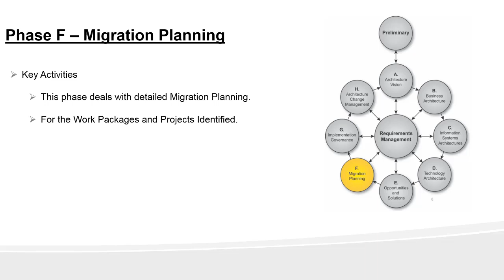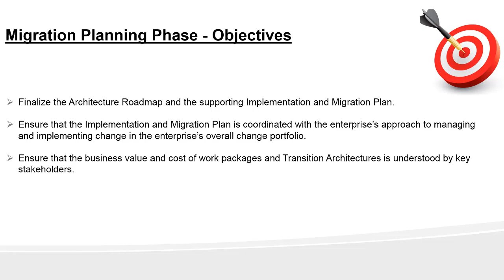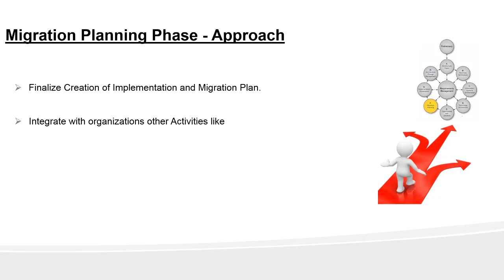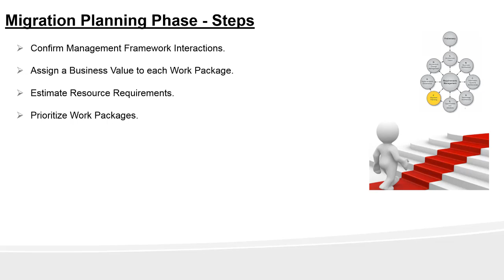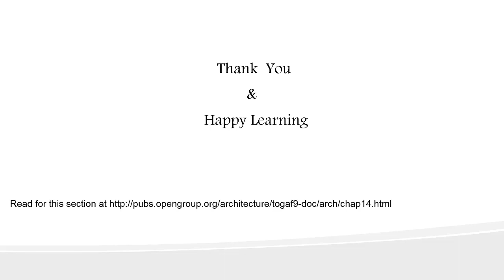Day 8- Enterprise Architecture certification Preparation - Phase F: Migration Planning (ADM)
This video is about Day 8 for TOGAF certification preparation This lecture gives you an overview of Migration Planning

Welcome to the Best Selling TOGAF® Part 1 certification exam preparation course.

This is a complete TOGAF 9.2 course. You can get all the lecture of this course here free

This course is focused on passing the exam. In-person classes for this same exam costs $2,000 and take 5 days of intensive training. This course aims to bridge the gap between that level of in-person training, and self-study.

I am a TOGAF certified Enterprise Architect and have scored above 90% in TOGAF foundation part 1 examination, Thus I believe I will be able to help you in the best way in preparing for the TOGAF foundation examination.

Benefits of joining this course

  This course follows a systematic approach and helps you to prepare the TOGAF part 1 foundation exam in just 11 days.

This course breaks down the complex TOGAF details to simpler terms with lots of examples
 Provides lots of Quizzes for you to practice and prepare for the exam.

It will help you to understand core concepts of Software architecture and the role of Enterprise Architect in an organization.

Helps you save expensive in-person Togaf certification exam preparation class.

 Though the course focuses on the preparation of the Togaf part 1 examination, it will also provide you with a solid foundation for preparing Togaf part 2 enterprise architect exam.